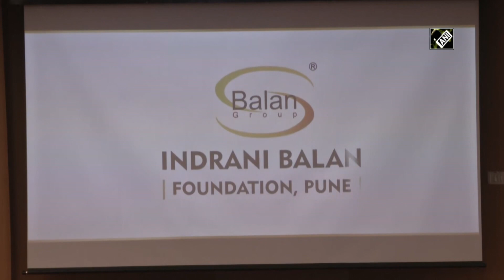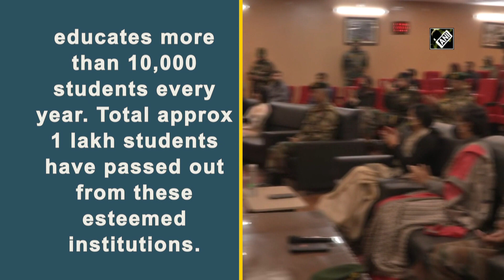Chinar Corps joins hands with Indrani Balan Foundation for financial sustainability of Army Schools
Srinagar, Feb 16 (ANI): To provide better education facilities to the youth of Kashmir, Indian Army’s Chinar Corps has entered into a MoU with Indrani Balan Foundation. Through this MoU, Army will get financial sustainability of Army Goodwill Schools and Parivar School Society. The event was presided over by Lieutenant General BS Raju, Chinar Corps Commander along with Punit Balan and Jahanvi Dhariwal of Indrani Balan Foundation.  Indrani Balan Foundation, a welfare foundation is active in variety of philanthropic work across country. Chinar Corps currently runs over 25 Goodwill Schools in Kashmir, which educates more than 10,000 students every year. Total approx 1 lakh students have passed out from these esteemed institutions.